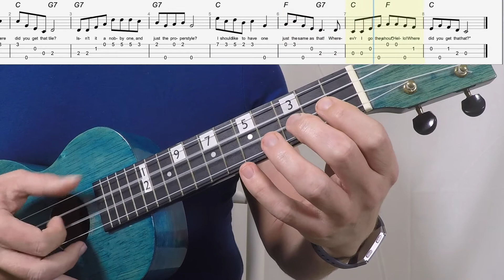Where Did You Get That Hat Ukulele